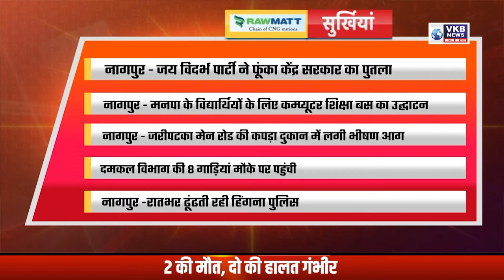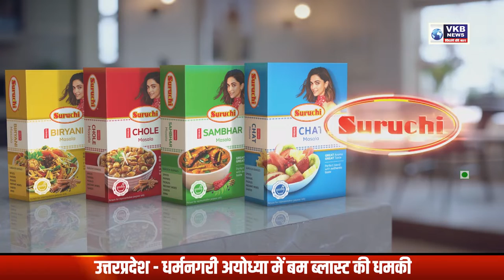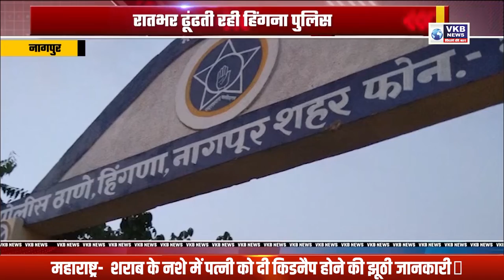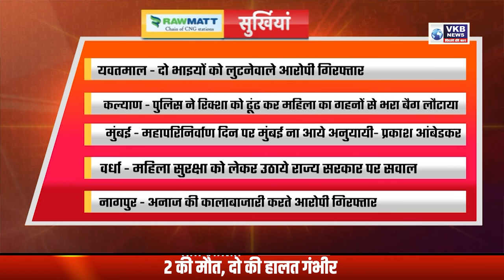जय विदर्भ पार्टी ने फूंका केंद्र सरकार का पुतला